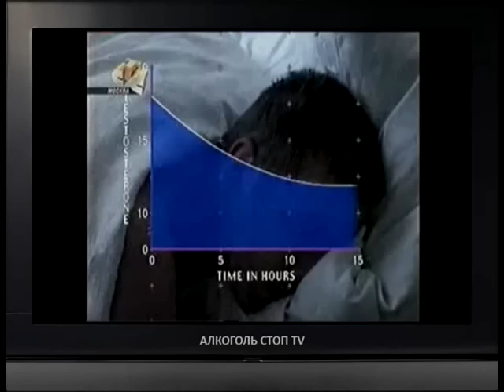Превращение мужчины в женщину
Превращение мужчины в женщину. Все ЗНАЮТ, что алкоголь — вреден, но не знают ЧЕМ ИМЕННО он вреден для мужчин! Эксперимент на живых людях проводит Доктор Джон Марзден из Института Психиатрии. Потрясающая Информация для мужчин.